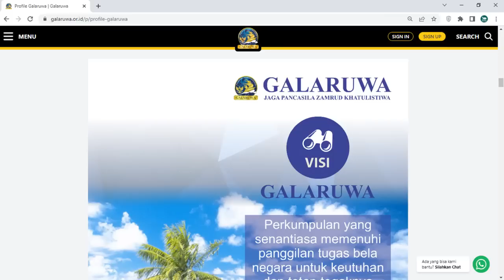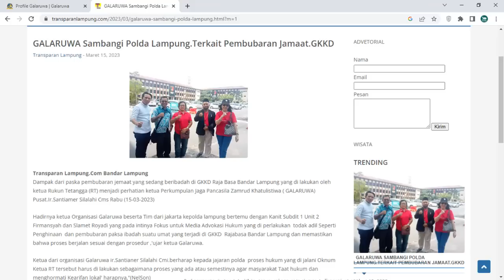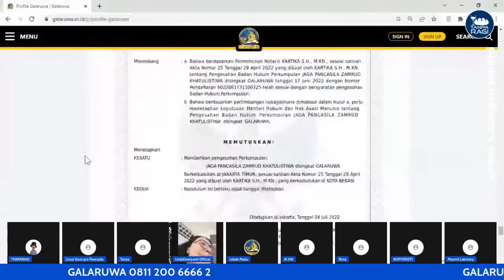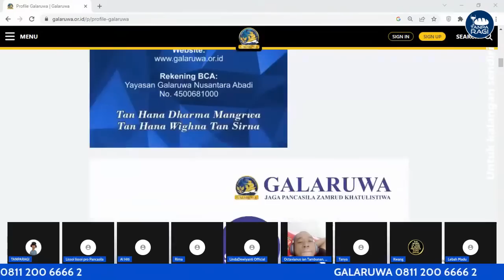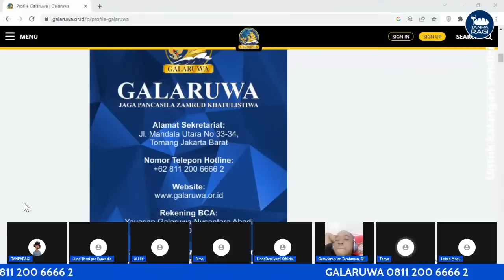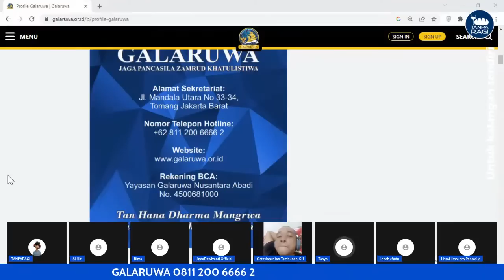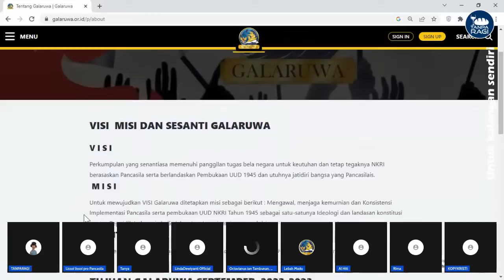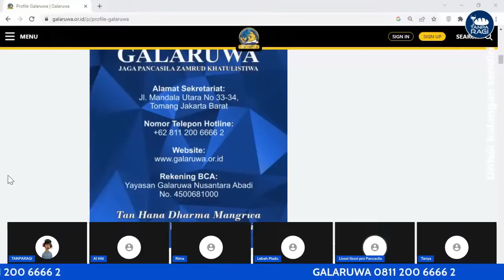MEMBONGKAR RAHASIA GALARUWA YANG DISEMBUNYIKAN PAUL ZHANG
MEMBONGKAR RAHASIA GALARUWA YANG DISEMBUNYIKAN JOZEPH PAUL ZHANG